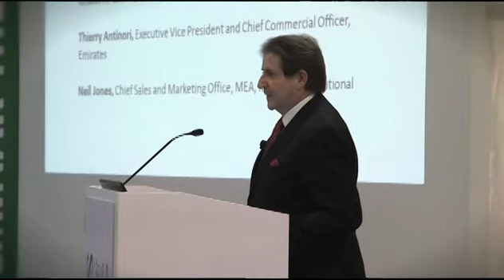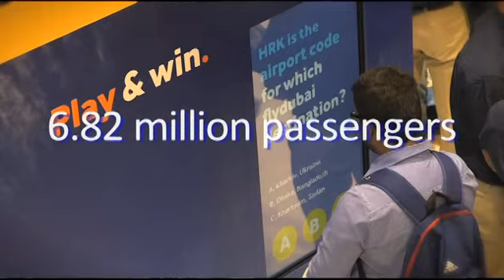flydubai at the 2014 Arabian Travel Market Exhibition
Watch our mascot Maya as she welcomes people to our stand at the 2014 Arabian Travel Market. It was a great opportunity to have some fun and showcase our Business Class seats.